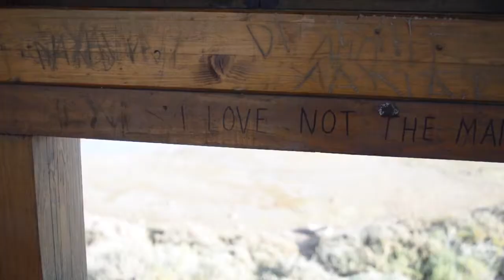Mbirchy Vlogs - Portugal Day 5! - The Deep House?!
Day 5 of the daily vlogs I am doing,